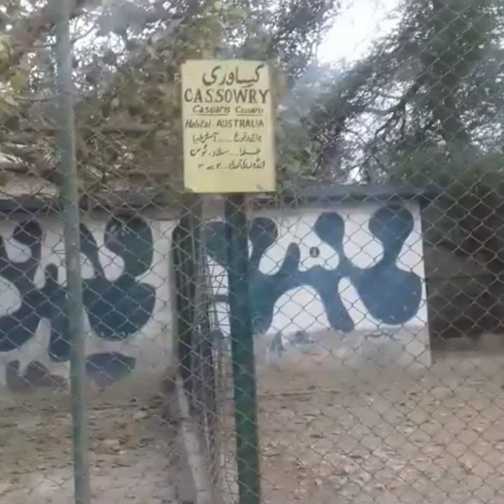Zoo lion / zoo animals / baba black sheep / go to the zoo / zoo picnic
Zoo animals with poem